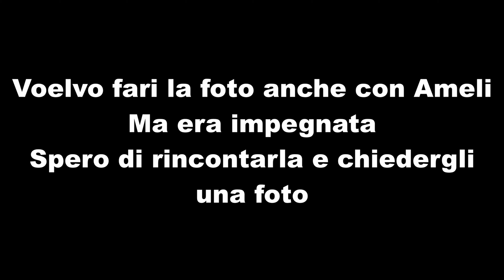Taranto Comix estivo 2024 4K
Componentistica.
Processore: Ryzen 7-5700x
Scheda video: RX 6700xt XFX
Ram: Corsair VENGEANCE RGB PRO DDR4 32 GB 3600Mhz
Alimentatore: Corsair RM 750W
Scheda Madre: ASUS ROG B550 F-GAMING
Case: Corsair 5000D Air Flow
SSD: Crucial 2 TB e Kingston 480 GB - M2: Crucial P3 1 TB x2

Macchina fotografica

Microfono a Clip

Microfono Shotgun

Microfono YOTTO

kit Green Screen